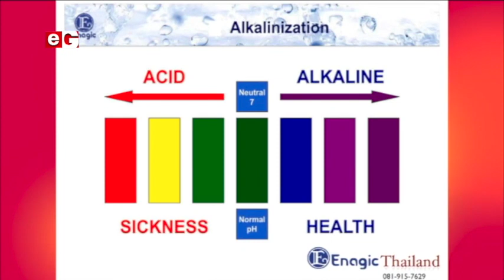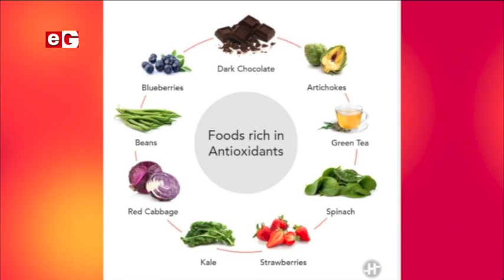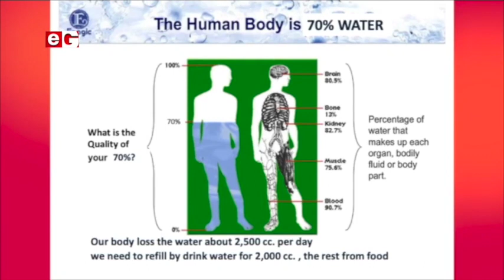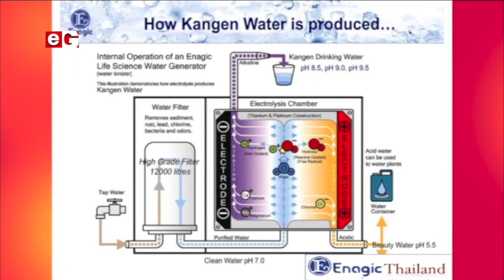Time with Kangen Alkaline Water